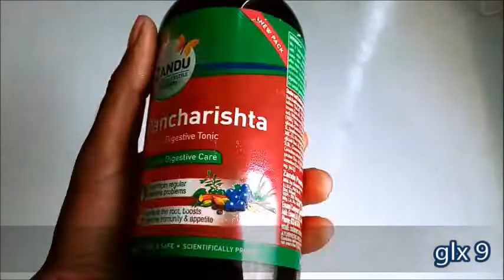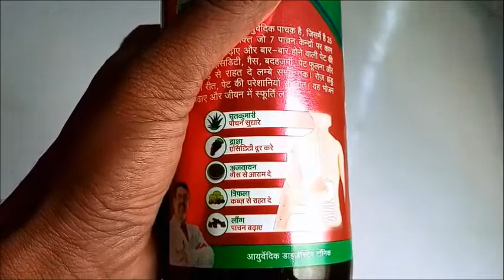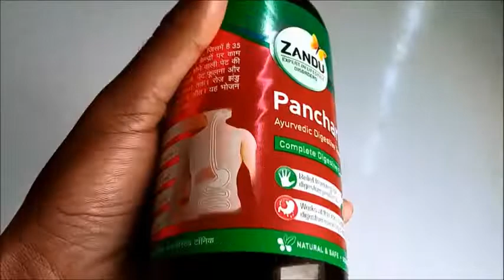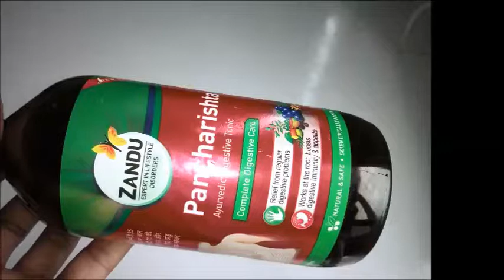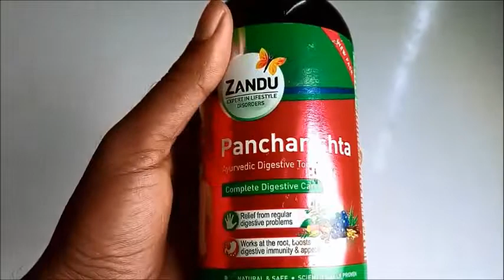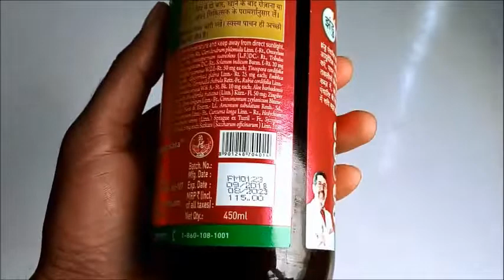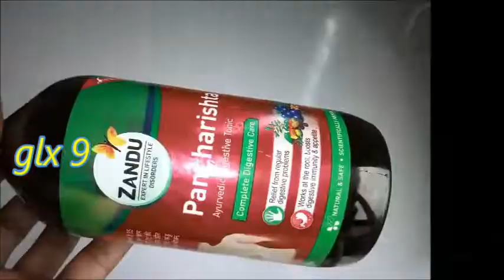पाद-मल का सुख जाना इन सभी बीमारी का एक दवा# paad, sukhe huye mal ko thik kare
पाद-मल का सुख जाना इन सभी बीमारी का एक दवा# paad, sukhe huye mal ko thik kare bilkul gharelu nuskha